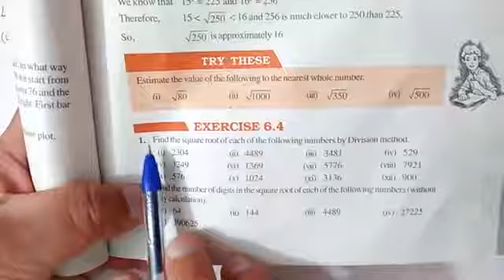8th maths 6.4 Q 1 (A)